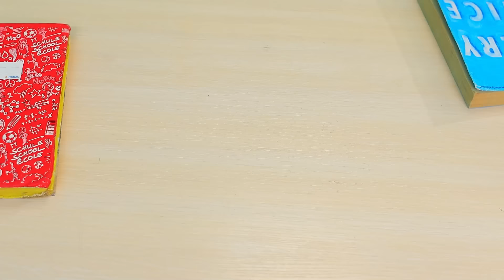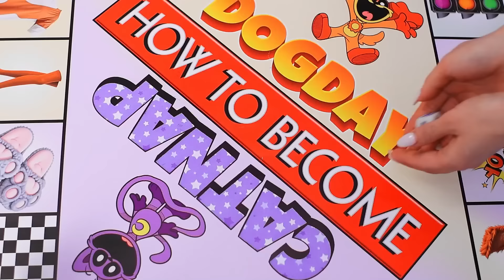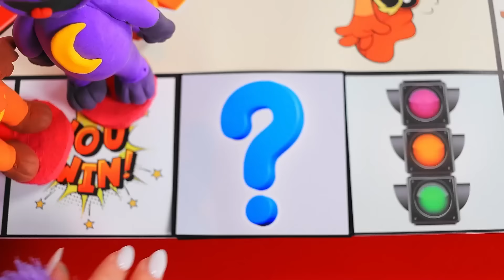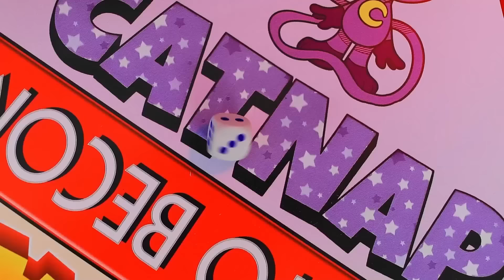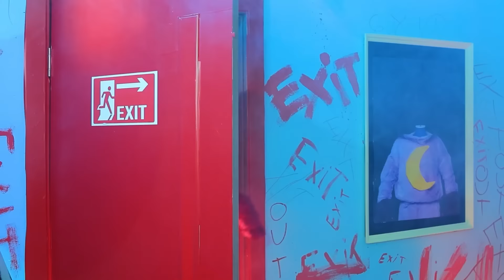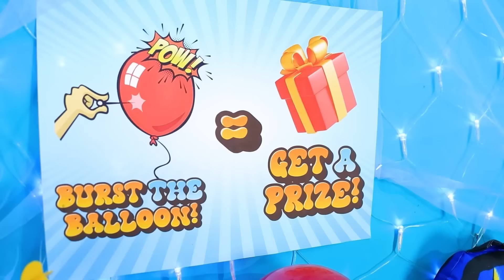¡Si Poppy Playtime 3 me Adoptara! ¡Cómo Convertirse en CATNAP! ¡Smiling Crittersen la Vida Real!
Experimenta el encantador mundo de Poppy Playtime Capítulo 3 en "¡Si Poppy Playtime 3 me adoptara! ¡Cómo convertirse en CATNAP!" Únete a nosotros en un viaje extraordinario donde los sueños se hacen realidad y abundan las aventuras. En este cautivador episodio, sé testigo de la magia mientras exploramos el reino de Poppy Playtime y profundizamos en los misterios de los Smiling Critters en la vida real.